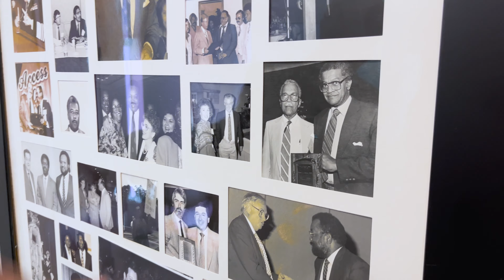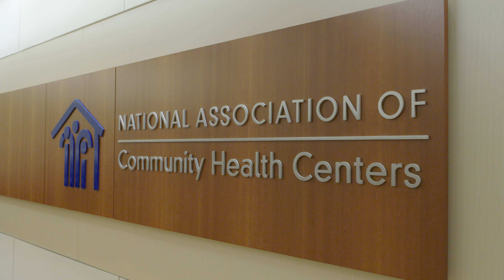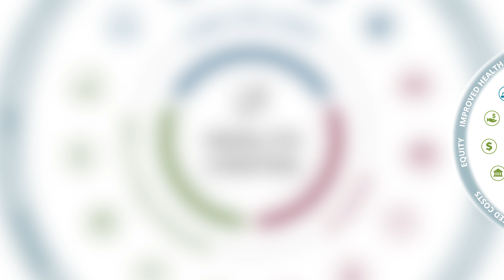Clinical Excellence and Community Health Centers: History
This brief video tells the story of Clinical Excellence at community health centers. It illustrates the powerful history of the health center movement and how the movement grew into the high-quality community-led primary care system it is today, serving 31.5 million people. This is 1 of 2 videos highlighting the clinical excellence at community health centers.